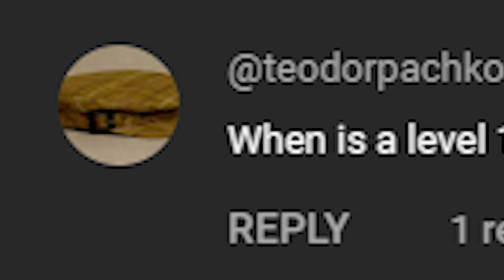Level 100 Montage | Pandemic Express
(Best in 1080p)

♪ Sunset (Prod. by Lukrembo)

MAKE PANDEMIC EXPRESS GREAT AGAIN!

Powered by CryEngine.